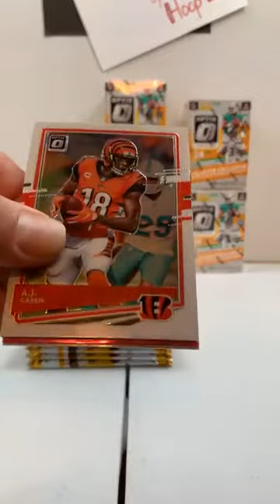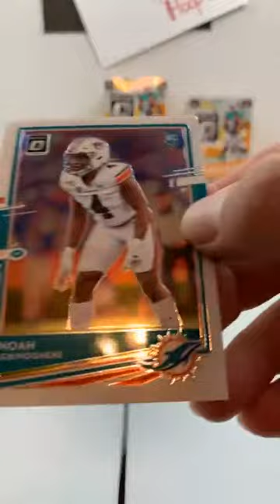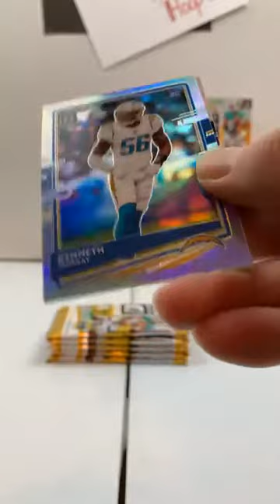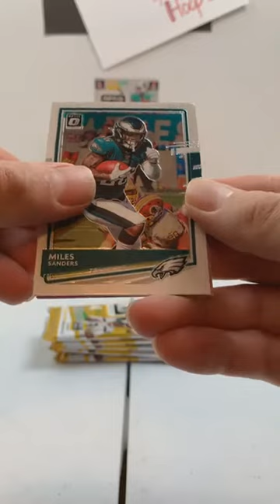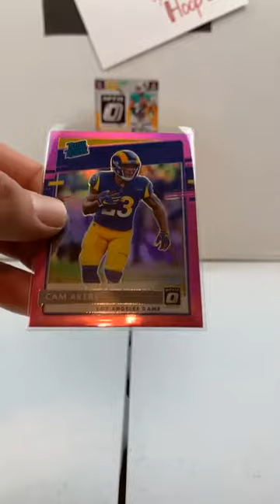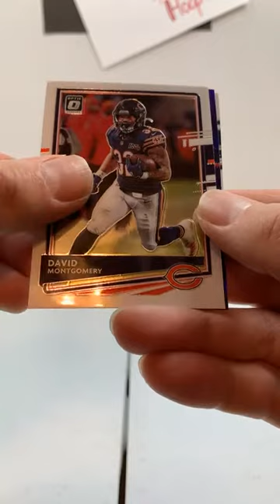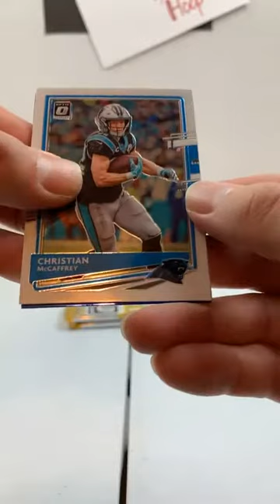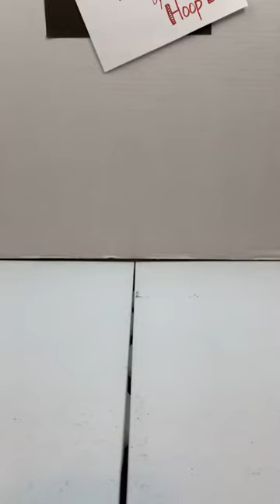Optic Football Break 4-25-21